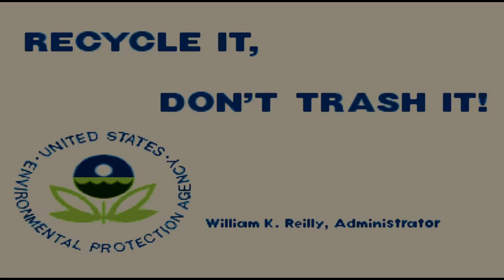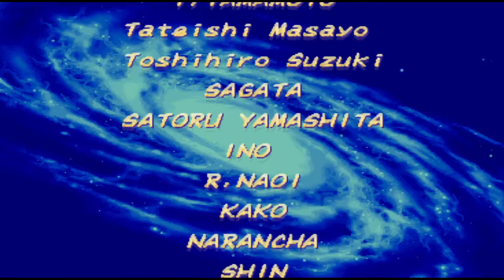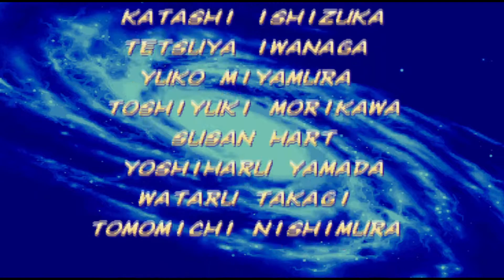Arcade-mania #13 - X-Men vs Street Fighter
A game that's unforgiving to grapplers!